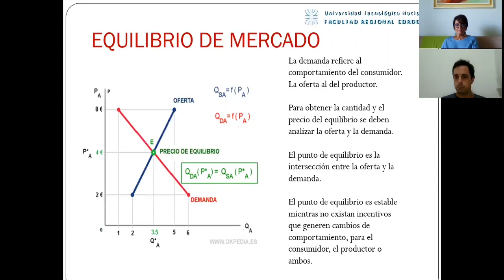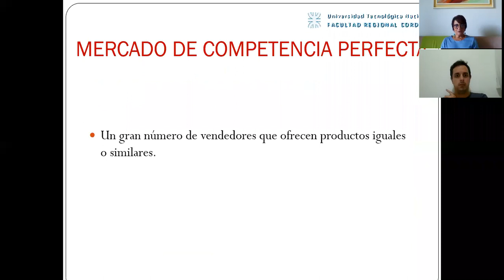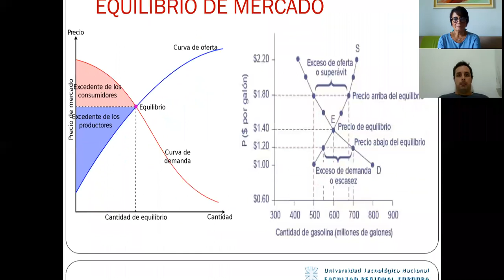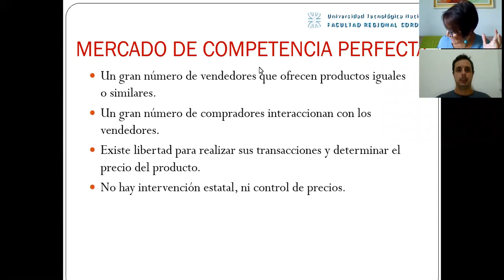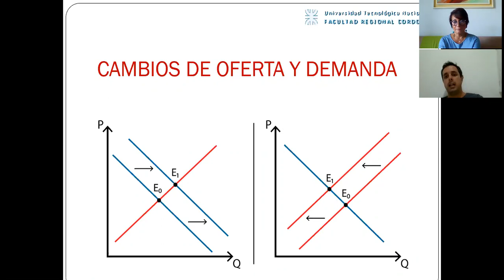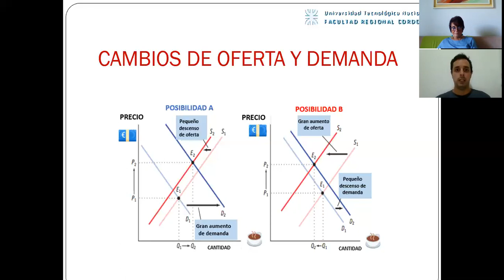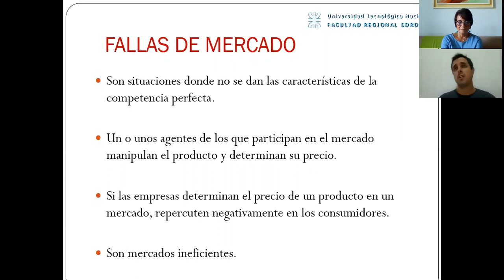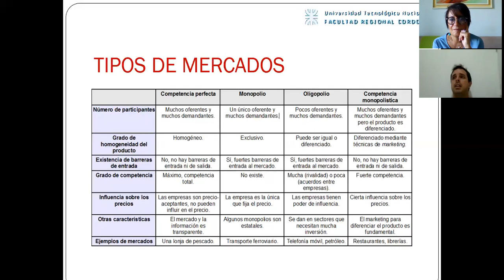03- Economía - Microeconomía - Mercado 1 3V1 2023